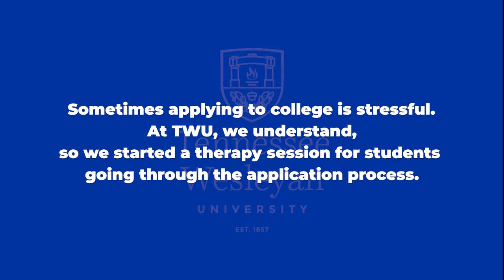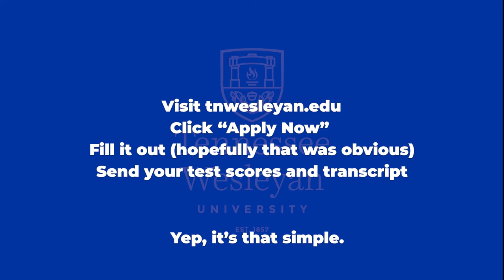Tennessee Wesleyan University Application Video (21/22)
This video will walk you through how to apply to Tennessee Wesleyan University.